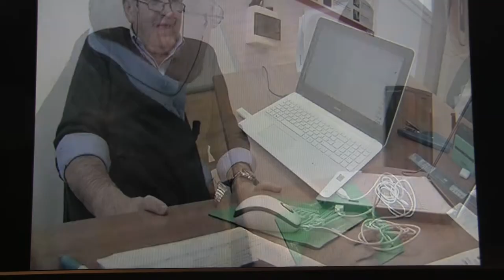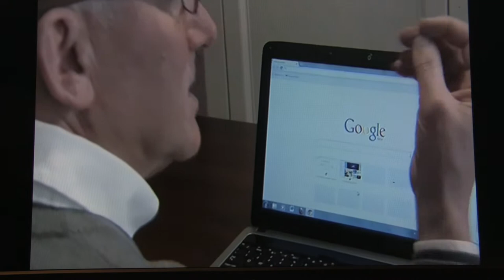banda larga come sarà: di corinto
Il risultato delle proprie analisi del sangue e la prenotazione della visita specialistica, il certificato di nascita e l'iscrizione a scuola dei figli. Tutto, velocemente ed esclusivamente via internet, senza più perdite di tempo. A tanto dovrebbe servire l'Agenda digitale, lo strumento che dovrà facilitare i rapporti tra cittadino e Stato e far risparmiare la pubblica amministrazione. Questo il tema della puntata di lunedì 23 marzo di Fuori tg, lo spazio di approfondimento del Tg3 in diretta dal lunedì al venerdì alle 12.25, a cura di Massimo Angius e Paola Sensini.

Ospiti di Maria Rosaria De Medici: i giornalisti Arturo Di Corinto della Repubblica ed Enrico Pagliarini di Radio24.